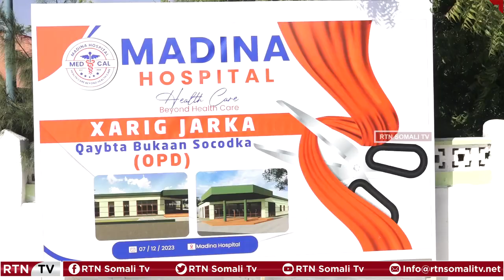Masuuliyin sar sare oo DFS ka tirsan aya xariga ka jaray qeybta cusub Bukan socodka isbitala Madina